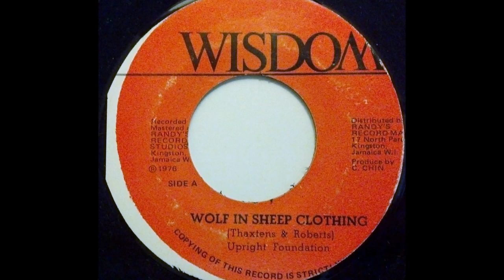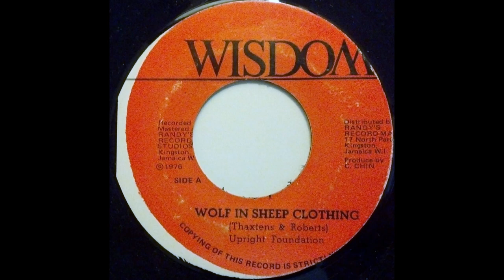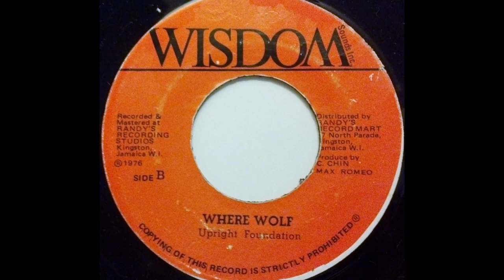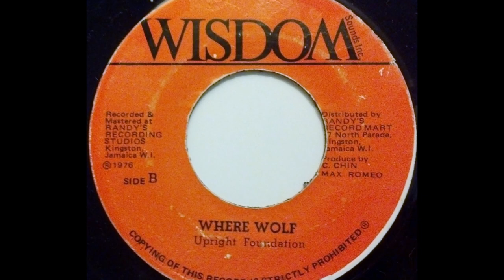UPRIGHT FOUNDATION - Wolf In Sheep Clothing [1976]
WISDOM SOUNDS INC. 7'' recorded @ Randy's studio 17